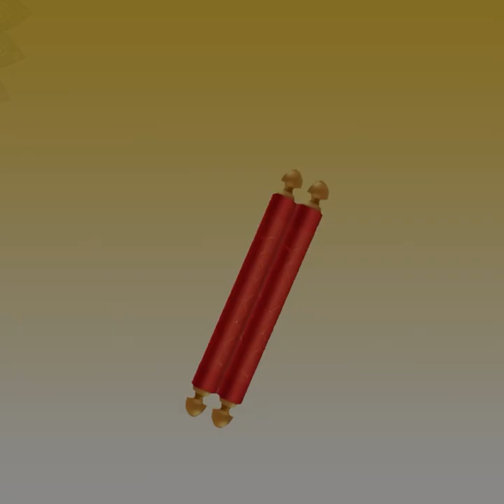प्रभु भक्ति हमारे जीवन में है या नही ? इन 3 चीजों से हम जाँच सकते है I KC GURUJI I KULDARSHANVIJAYJI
प्रभु भक्ति हमारे जीवन में है या नही ? इन 3 चीजों से हम जाँच सकते है I
KC GURUJI I KULDARSHANVIJAYJI